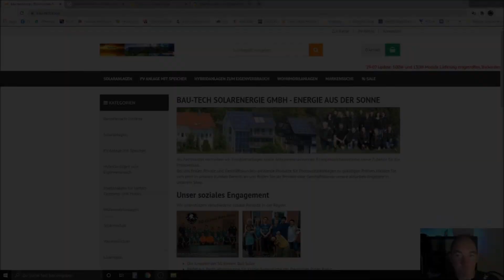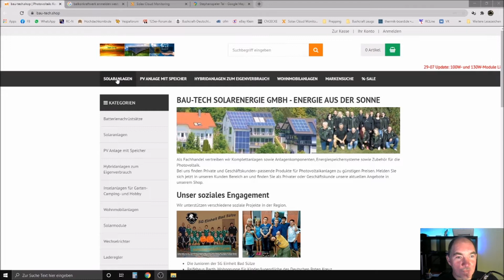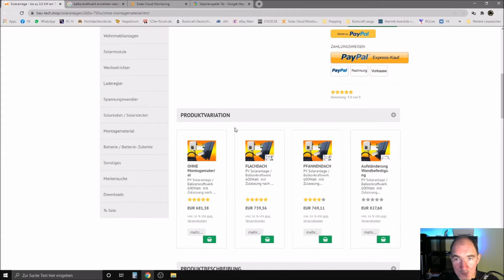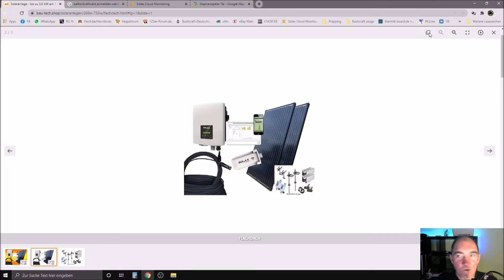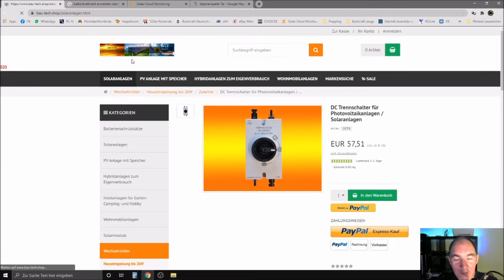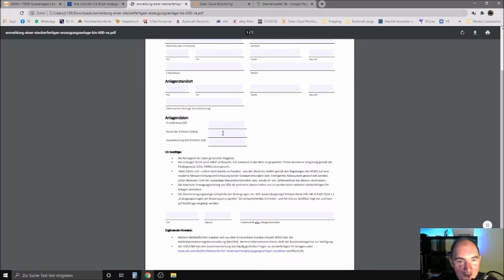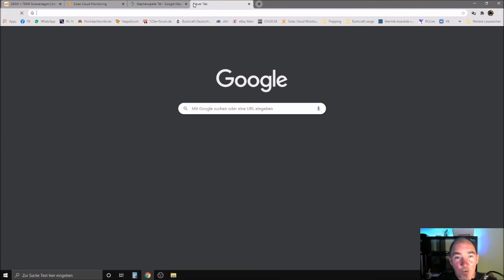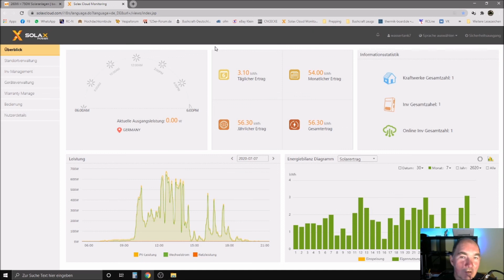Balkonkraftwerk 600Watt + Solax X1 mini Teil 3/3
Solar PV Balkonkraftwerk , Heute zeige ich euch den Ertrag aus genau 1Monat . Die 600Watt der Module werden übertroffen . In spitzenzeit bringen die 677Watt !!! . Also eindeutige Kaufempfehlung von mir . Sowie den Shop wo ihr die Anlage Kaufen könnt.

Hier mal die Daten :
-Wechselrichter Solax X1 mini 700Watt

Oder direkt unterstützung durch meine Amazon Wunschliste :